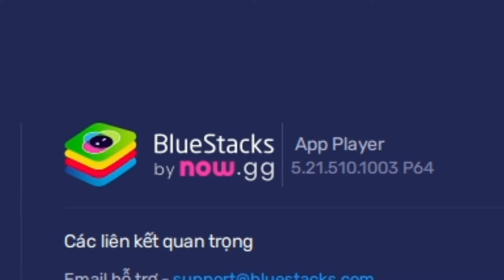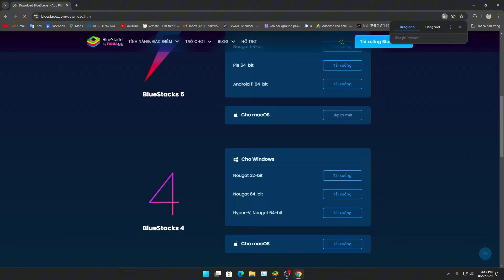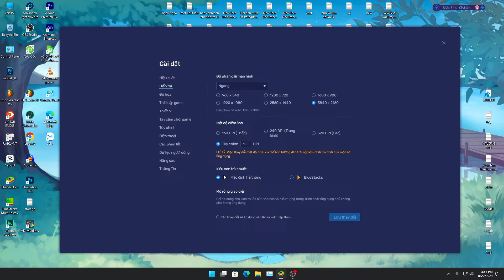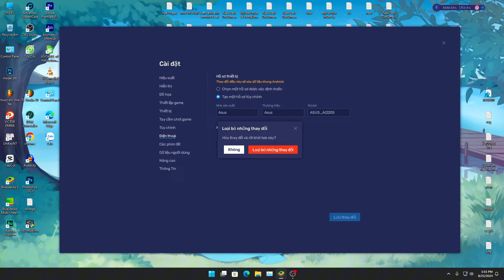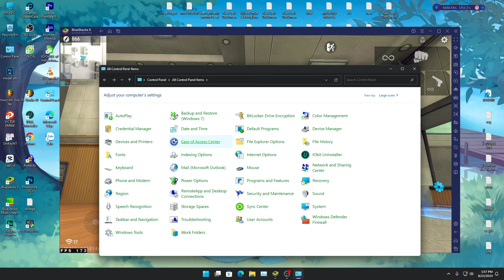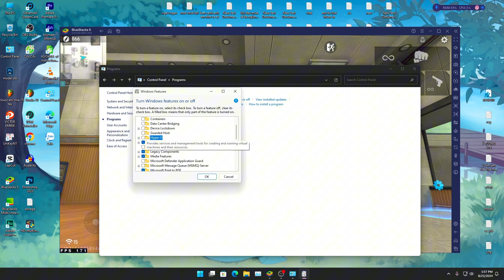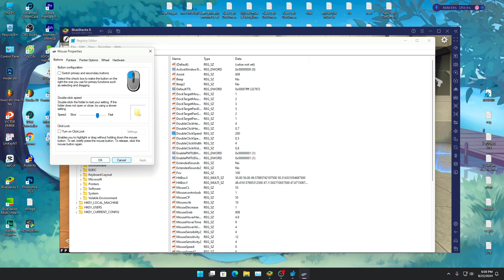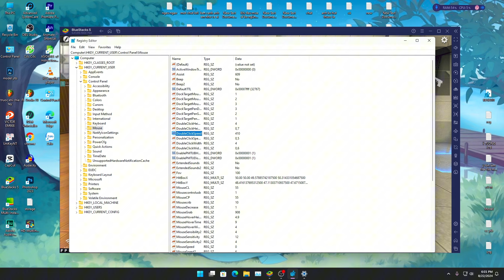Free Fire - Setting GIẢ LẬP Trên Bluestack 5 Mới Nhất || Những Cài Đặt Chi Tiết Trong Máy Tính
Bạn nên đơn giản xem video thư giãn

Vài thứ hữu ích giúp ít cho bạn